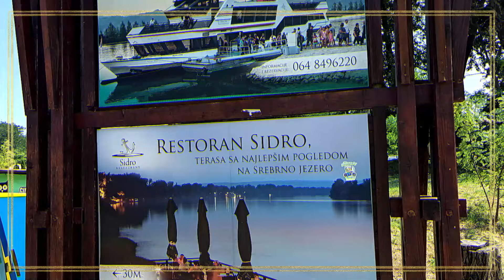Srbija, Veliko Gradište - Srebrno Jezero 2024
Hashtagovi

Timetags:
00:00 Slike Grada
05:00 Slike Okoline
13:30 Video Snimci
16:09 Slike Plaže

Veliko Gradište, smešteno na severoistoku Srbije, u podunavskom regionu Braničevskog okruga, pravi je biser turizma naše zemlje. Na obali Dunava, u neposrednoj blizini granice sa Rumunijom, nalazi se ovo slikovito mesto koje privlači posetioce iz cele Srbije i šire. Veliko Gradište je administrativni, kulturni i ekonomski centar sa bogatom istorijom koja seže sve do rimskog doba. U 2. veku nove ere, Rimljani su ovde osnovali vojnu tvrđavu Pincum, čiji ostaci i danas svjedoče o burnoj prošlosti ovog kraja.

Najveća atrakcija Velikog Gradišta je svakako Srebrno jezero, poznato i kao "Srpsko more". Ovo predivno veštačko jezero, udaljeno samo tri kilometra od centra Velikog Gradišta, predstavlja savršeno mesto za letnji odmor. Uređene plaže, čisti smaragdno plavi talasi i raznovrsne sportske aktivnosti poput skijanja na vodi, jedrenja i vožnje bicikla, čine ovo mesto idealnim za porodične odmore i avanturiste. Tokom leta, Srebrno jezero poseti preko 100.000 turista, uživajući u dugim toplim danima i blagoj kontinentalnoj klimi.

Ne propustite priliku da istražite istorijske znamenitosti kao što su ramska tvrđava i staro gradsko jezgro sa Žitnim Trgom, gde se nekada mlela roba za izvoz u Beč i Peštu. Uživajte u domaćoj kuhinji u jednom od mnogobrojnih restorana, ili se opustite u nekom od lokalnih kafića sa pogledom na Dunav.

Veliko Gradište i Srebrno jezero čekaju na Vas sa svojim prirodnim lepotama, bogatom istorijom i toplim gostoprimstvom koje će vas osvojiti na prvi pogled.